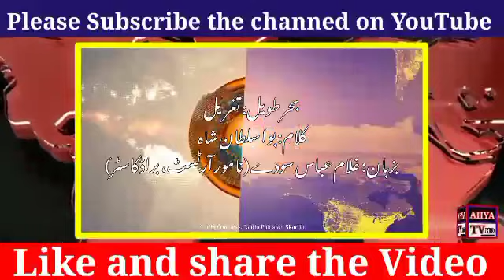بحر طویل، اپو تغریل، بزبان غلام عباس سودے۔ معجزہ پروردہ آغوش رسالت، امیر المومنین حضرت علی ع